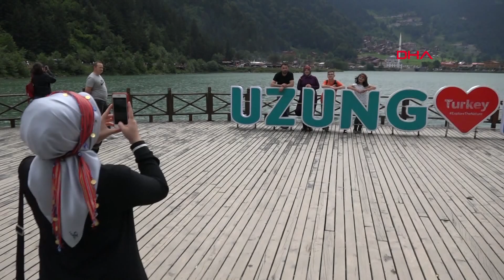Trabzon'a 'Arap turist' akını! Fahiş fiyat denetimleri sıklaştı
Doğa ve kültür turizminde Uzungöl ve Sümela Manastırı gibi birçok destinasyonu bünyesinde barından Trabzon'da, yaz sezonu hareketliliği yaşanıyor. Günlük 35'e çıkarılan 'charter' uçak seferleriyle 12 farklı Orta Doğu ve Körfez ülkesinden 24 ayrı noktadan, günlük 4 bin 500 turistin geldiği kentin nüfusu, turizm göçüyle arttı. Vali İsmail Ustaoğlu, "2022 yılında toplam 1 yıl boyunca 2 bin 700 dış hatlardan gelen uçak seferimiz oldu. Bu yıl sadece 16 Haziran-31 Ağustos tarihlerinde planlaması yapılmış sefer sayısı 3 bin 950 civarında" dedi. Vali Ustaoğlu, fahiş fiyatlarla ilgili denetimlerin yapıldığını söyledi.

Doğu Karadeniz'in güzelliklerini görmek isteyen yabancı turistler, Trabzon'da ziyaret ettikleri turizm merkezleri Uzungöl ve Sümela Manastırı'nın yanı sıra yüksek rakımlı yaylalara da ilgi gösteriyor. Yaz sezonu hareketliliğinin sürdüğü kentte günlük sayısı 35'e çıkartılan 'charter' uçak seferleriyle Suudi Arabistan, Bahreyn, Umman gibi Orta Doğu ve Körfez ülkelerinden günlük 4 bin 500 turist geliyor. Kentin nüfusu turizm göçüyle artarken otel, pansiyon, bungalov evlerle araç kiralama ve tur acentelerinde tam kapasite hizmet sunuluyor. Fahiş fiyat uygulamaları ile gündeme gelen kentte denetimler de sıklaştırılırken, turizmin 12 aya yayılması için çalışmalar yapılıyor.

'12 FARKLI ÜLKE, 24 AYRI NOKTADAN 35 UÇAK SEFERİ'

Trabzon Valisi İsmail Ustaoğlu, kentin 2023 turizm sezonuna güzel başladığını belirterek, "Trabzon, yoğun bir turizm sezonu geçiriyor. Özellikle Körfez ülkelerimizden 12 farklı ülke 24 ayrı noktadan şu an günlük ortalama 30-35 arası uçak seferi yapılıyor. Dış hatlar terminalimize günlük giren uçak sayımız 30-35 arası ve ortalamada 4 bin 500 civarında her gün giriş oluyor. Tabii bunun dışında ülkemizin farklı yerlerinden yine Trabzon'a, özellikle İstanbul aktarmalı, günlük bize 25 civarında uçak geliyor. Bunların da belli bir kısmını da yine bizim turistlerimiz oluşturuyor. Bu yıl özellikle bayramdan sonra ilimize ciddi bir turist gelişi oldu. Geçen yılla kıyasladığımızda haziran ayı için söylüyorum bunu, sadece neredeyse yüzde 90 civarında bir artış var" dedi.

'FAHİŞ FİYAT UYGULAMASINDAN KAÇINMAMIZ GEREKİYOR'

Fahiş fiyat uygulamalarıyla gündeme gelen kentte denetimlerin sıklaştırıldığını aktaran Vali Ustaoğlu, "Böyle güzel bir dönem geçiren Trabzon'umuzun, buna yönelik bizim de tüm sektörler itibarıyla gelen misafirlerimizi, turistlerimizi iyi bir şekilde ağırlamamız da bir o kadar önem arz ediyor. Başta hizmet standardı ve kalitesiyle ve özellikle fiyatlar noktasında kamuoyuna yansıyan fahiş fiyat uygulamasından artık kaçınmamız gerekiyor. Yani bu noktada, bu kırılgan olan böyle bir sektörün ve Trabzon'umuzda uzun süre kalıcı olması bizler için çok önemli. Özellikle farklı fiyat uygulaması, fahiş fiyat uygulaması ki şu an denetim komisyonlarımız sahada ve yoğun bir şekilde denetim yapıyoruz ve kesinlikle üzerine de gideceğiz" diye konuştu.

TURİZM RAKAMLARINDA ARTIŞ

Turizm rakamlarına dikkat çeken Vali Ustaoğlu, "Geçen yılla bu yıl arasında turizm sezonumuzda ve gelen turistler anlamında gerçekten şu an ciddi bir fark olduğunu görüyoruz. Geçen yıl biz 2022 yılında toplam 1 yıl boyunca 2 bin 695 yani kısaca 2 bin 700 dış hatlardan gelen uçak seferimiz oldu. Bu yıl sadece 16 Haziran-31 Ağustos tarihleri arasında planlaması yapılmış sefer sayısı 3 bin 950 civarında. Yani bu bile, baktığımızda geçen yılla bu yıl arasında neredeyse yüzde 60-70'i bulan artış var. Bizim artık esnafımızın, vatandaşlarımızın buna hazırlıklı olması lazım" dedi.